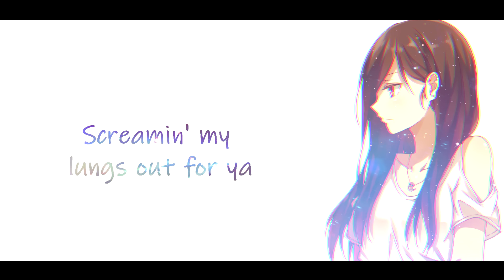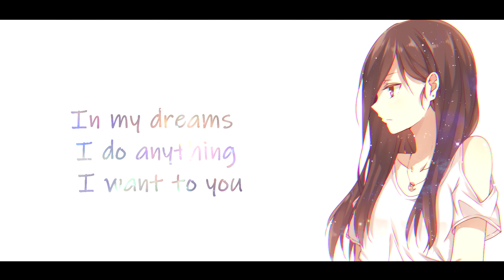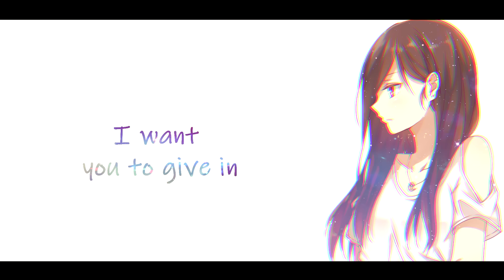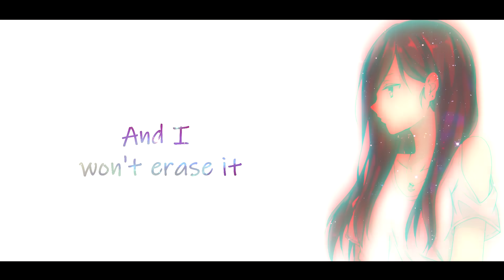「Nightcore」→ ​Camila Cabello - Shameless (Lyrics)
✘ SONG INFORMATION ✘
➥ Song ➼ Shameless
➥ Artist ➼ Camila Cabello